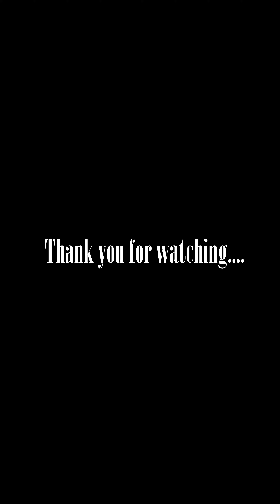ကျွန်တော်ကတော့ ဒဲ့ပြောမှာပဲ ဘယ်သူမှစောက်ဂရုမစိုက်ဘူး